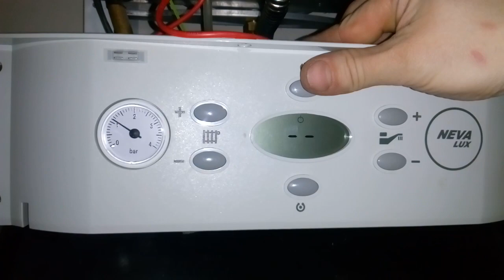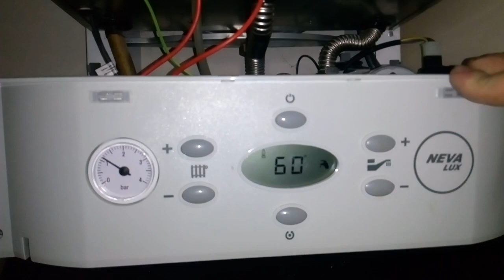Газовый котёл Балт Газ 2